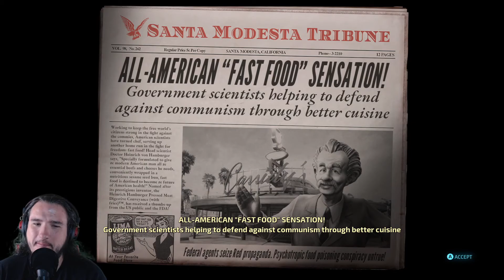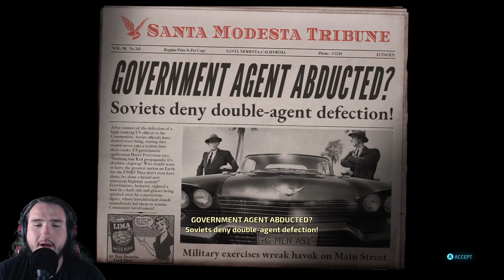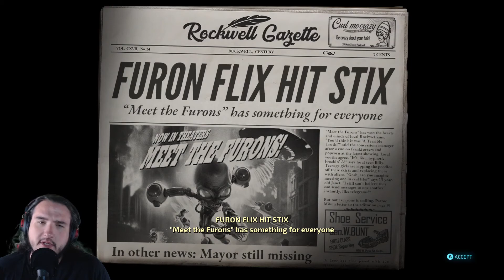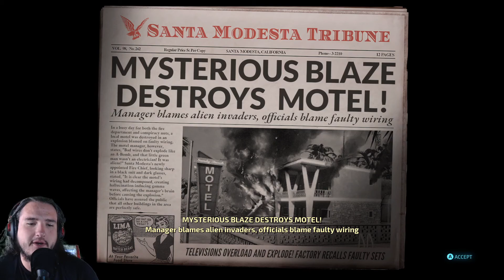Brain Washing In Destroy All Humans - Ep3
What is up Apex here playing Destroy All Humans. Today I brain washed humans.

             1. Watch To The End.

3. Leave A Nice Comment. [First To Put TeamOhSoAmazing In There Comment Will Get Pinned]

             4. Have A Great Day :)